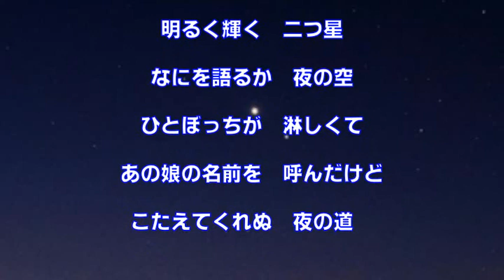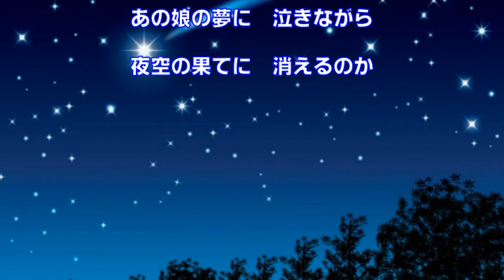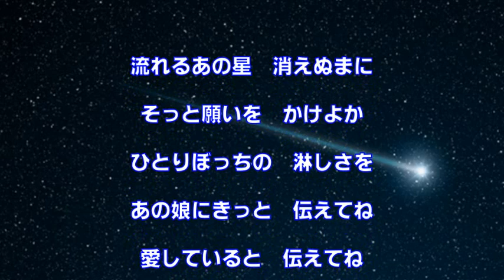ひとりぼっち（西郷輝彦）～ZENZI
懐メロ　昭和３９年の曲。デビュー曲「君だけを」のB面の曲です。